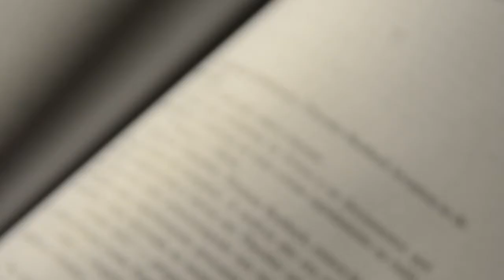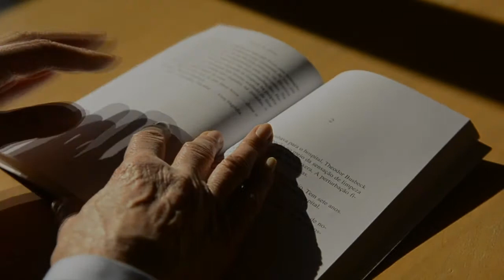Gonçalo M. Tavares - Jerusalém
Literatura Portuguesa - Romance